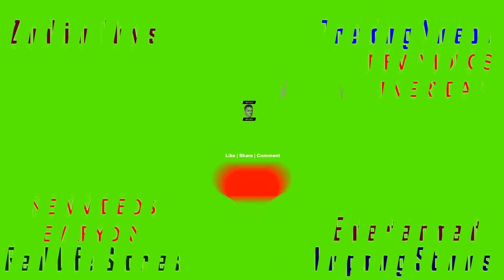Yo Maps Was Right to Charge K30,000 For an Interview. Norah Backs Yo Maps (Must Watch)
Mtn Mobile Money Account Number: 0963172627
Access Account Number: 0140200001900